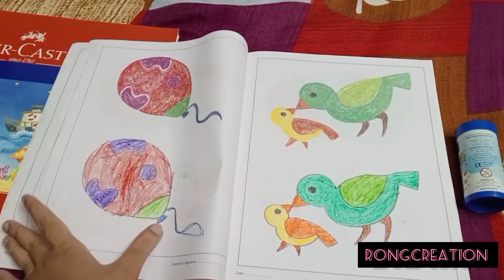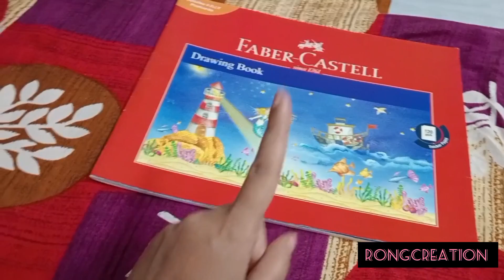Anek din por amar daily vlog😊 Notun members ra elo amader family te🐦 Rongcreation Plz subscribe🙏